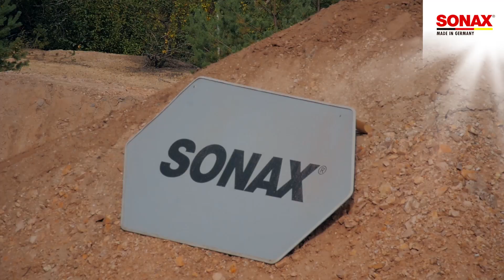The Audi Nines MTB 2019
The best mountainbike riders of the world ripping the quarry in Birkenfeld, Germany! See 3 world's first tricks and the hip hight record!